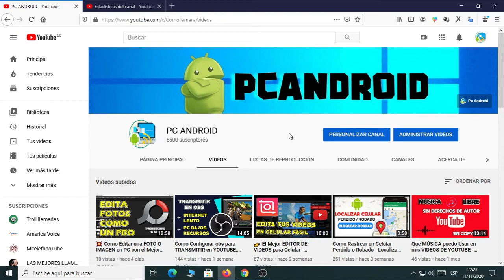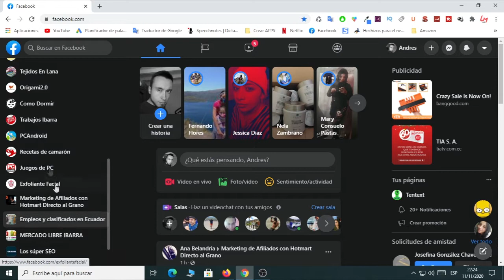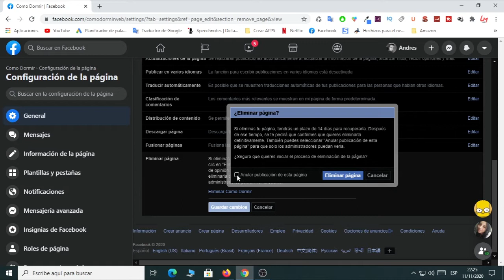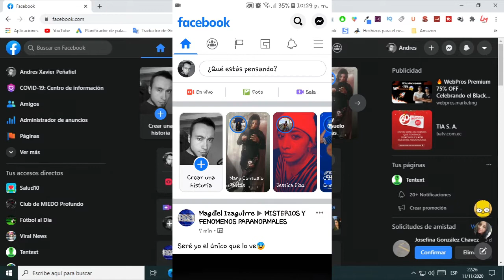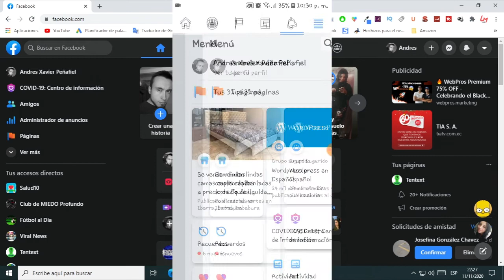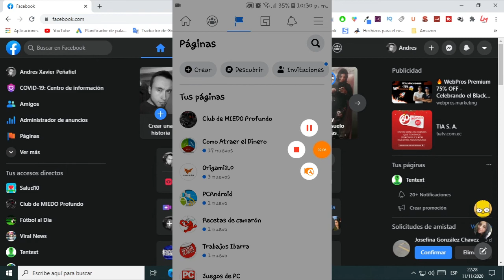👉 Cómo Eliminar una Página de Facebook 2020 en PC y Celular - Borrar una FANPAGE de Facebook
☑️ En este nuevo video te voy a enseñar la forma de eliminar una pagina de facebook o fanpage en la nueva versión de facebook. Te indico paso a paso en pc o computadora y en celular.

ISRC: USUAN1200061